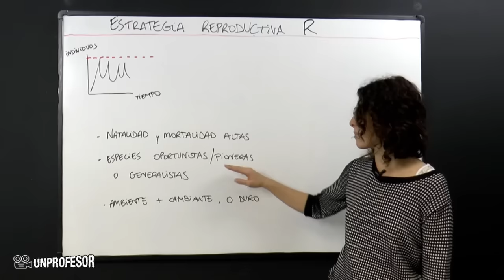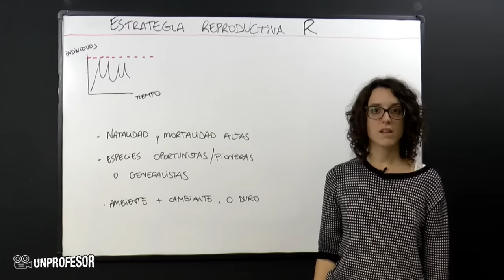Estrategia reproductiva R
Estrategia reproductiva R . Si quieres practicar lo que has aprendido en este vídeo puedes descargarte ejercicios con sus soluciones - Además podrás hacer preguntas al profesor que ha hecho el vídeo. Bienvenidos a UnProfesor, en el vídeo de hoy vamos a descubrir que es la estrategia reproductiva R.Las especies no son iguales, cada especie tiene su estrategia reproductiva, eso significa que